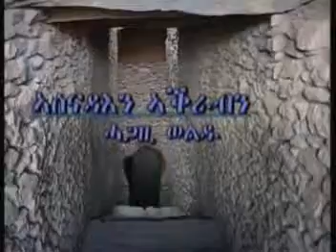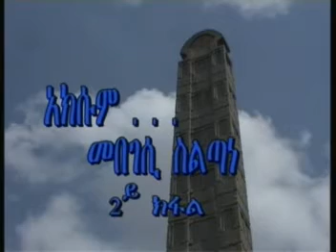Exploring History of Axum - Part 2 (Tigrigna)